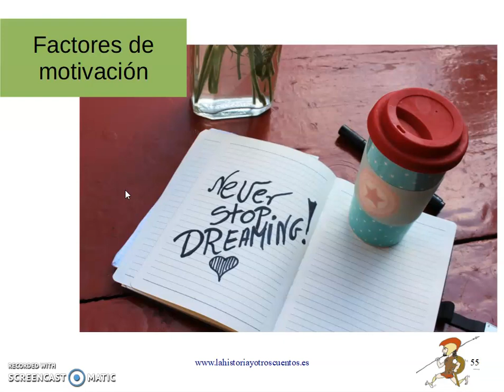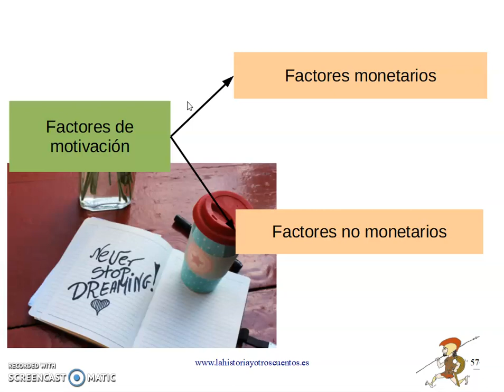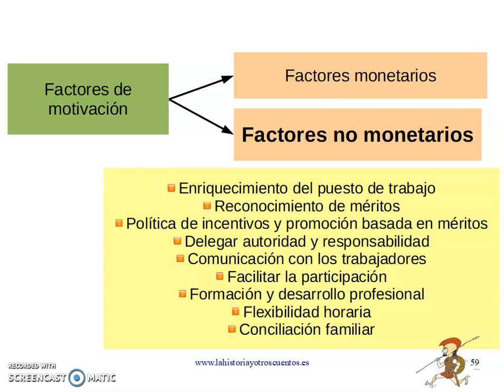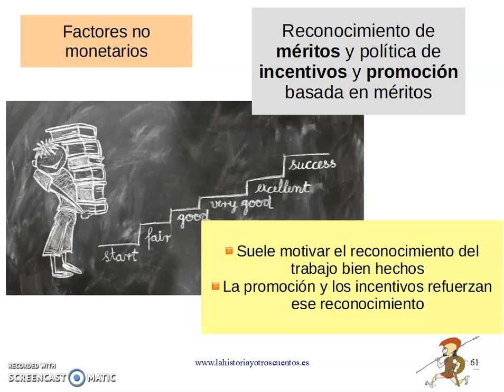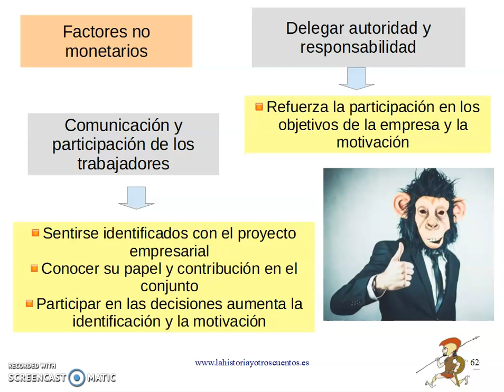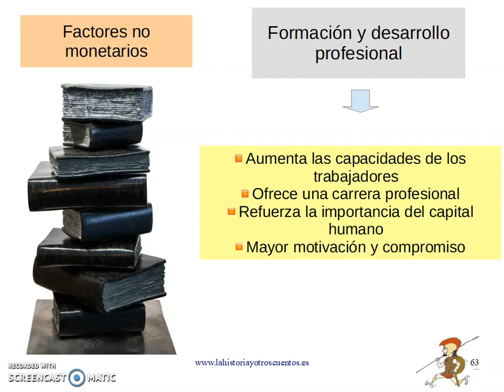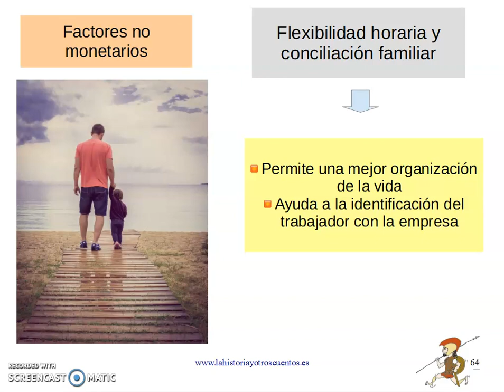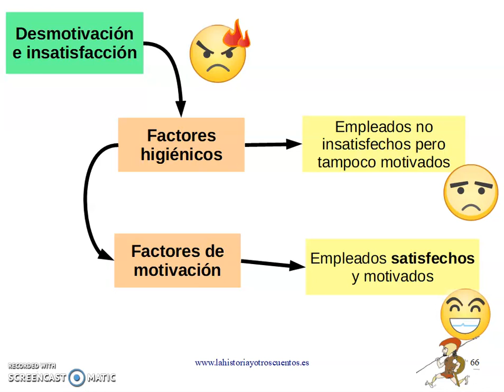Recursos Humanos IV: los factores de motivación en la empresa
El área de recursos humanos tiene la función de gestionar el personal de la empresa, su capital humano. Debe realizar el reclutamiento, la selección, la formación y procurar una correcta motivación de los trabajadores de la empresa.
En este vídeo hablo de los factores de motivación que se pueden aplicar en la empresa para mejorar la gestión de los Recursos Humanos.
Este vídeo se ha realizado para que los alumnos de segundo de bachillerato puedan repasar contenidos durante el confinamiento.